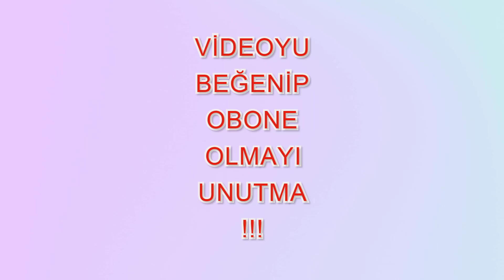KUMANDA DEVRESİ OLMADAN RGB LED NASIL KULLANILIR ?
RGB LED KUMANDA DEVRESİ OLMADAN NASIL BAĞLANIR RGB LED BAĞLANTISI NASIL YAPILIR ŞERİT LED NASIL BAĞLANIR
Bu videomda RGB ( RENK DEĞİŞTİREN LED ) BAĞLANTISINI ANLATTIM
 İYİ SEYİRLER.
Kanalıma destek olmak için reklamlara tıklayabilirsiniz.
Bu tarz videoların gelmesini istiyorsanız.

Diğer videolarım...

Merhabalar ben Özkan yıllar içinde biriken bilgi ve tecrübelerimi
youtube üzerinden siz değerli dostlarımla paylaşmak istedim.
Fikirlerimin birilerinin işine yaradığını bilmek beni mutlu ediyor.

Videolarımda masa lambası , gece lambası , abajur , lambader , avize , aplik ,  çılgın fikirler ,
avize , led , şerit led , rgb led , ampul , dc motor , rgb led  , gece lambası yapımı ,
elktrik ve elektrik kaçağı olduğunda yapılması gerekenler ,
okul projeleri , piller neler ve nasıl yapılır sorusuna cevap aradım.

İlerki videolarımda kendimi geliştirerek daha fazla konuda
sizlere yardımcı olmaya çalışacağım.